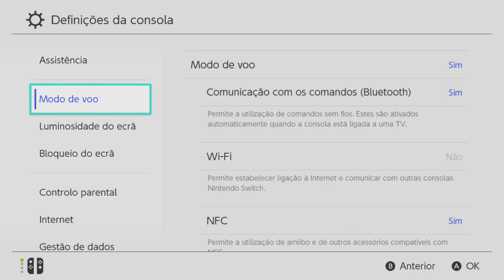Vazou Samurai Shodown Nintendo Switch